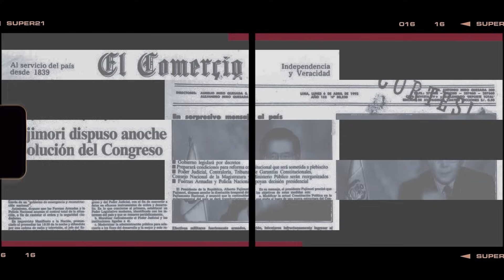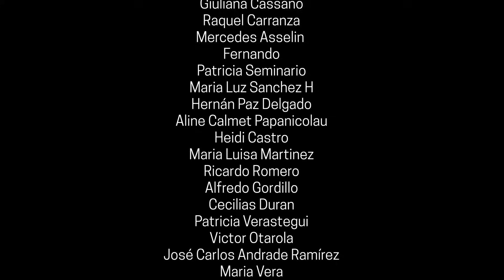JORGE BRUCE: EL SEÑOR DE LAS MOSCAS | RajesDelOficio - Entrevista220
Un repaso de las últimas columnas del psicoanalista Jorge Bruce en las páginas de La República nos lleva a inferir que salir de esta nos va a costar sangre, sudor y lágrimas. Si salimos, claro está.